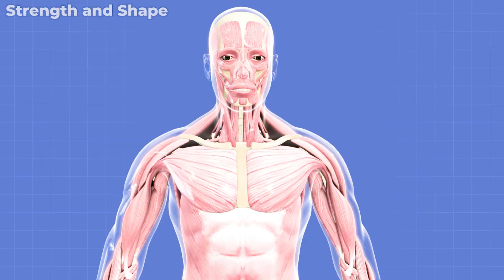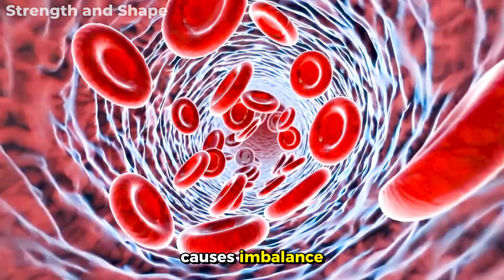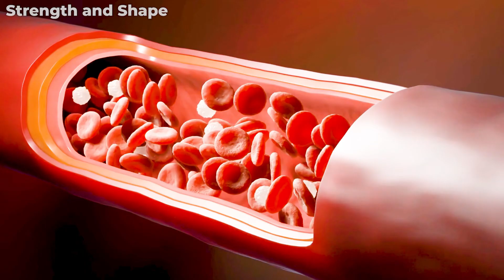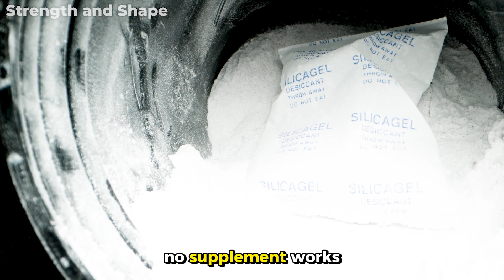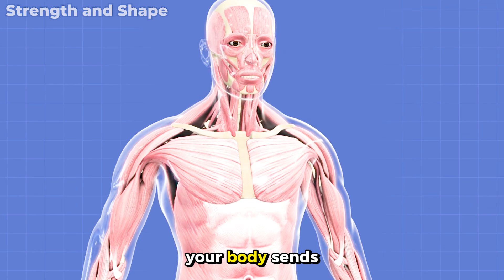HOW LONG SHOULD YOU WAIT to TRAIN A MUSCLE AGAIN? - THESE NEW STUDIES ARE GREAT